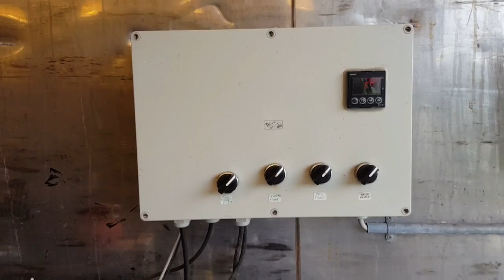Recirculatory Aquaculture System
Recirculatory Aquaculture System at the Department of Fisheries and Watershed Management, KNUST, Experimental Farm.